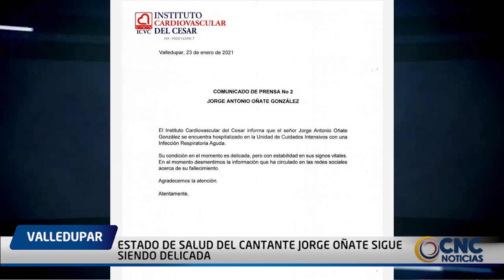Estado de salud del cantante Jorge Oñate sigue siendo delicada